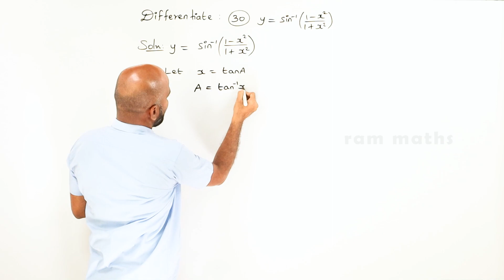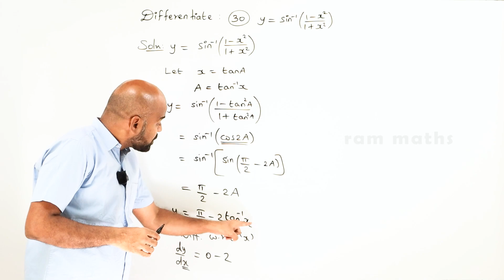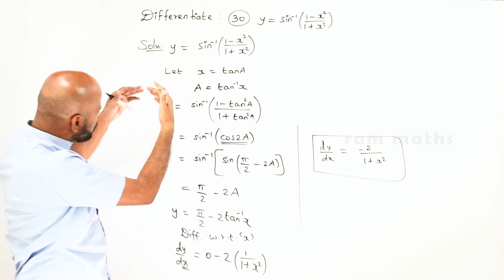11th | ex. 10.3 | Q.No.30 | differential calculus | Chapter 10 | State Board | ram maths